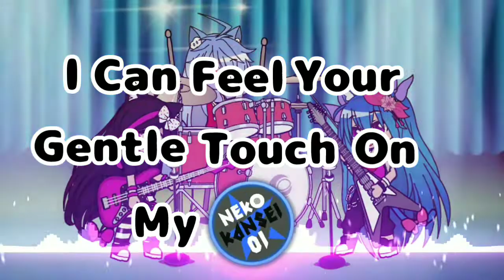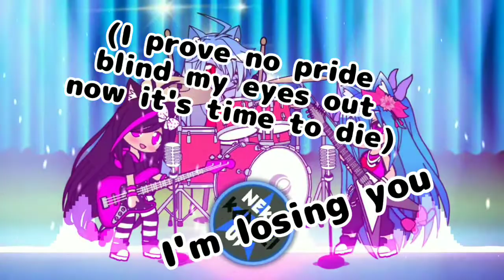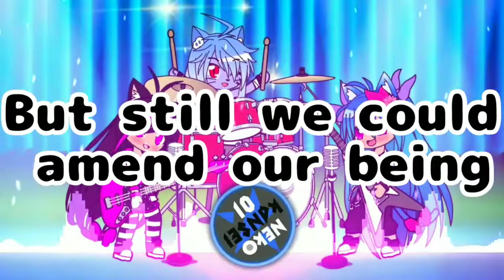Sky Juice Coffee-Losing Melody(With Lyrics)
Hello
some nostalgic 2000s by Malaysia local band sky juice coffee☁️🍹☕

Former vocalist and guitarist of skyjuicecoffee, Myo have decided to quit the band and uproot for good. He is going to further his studies in Master of Tourism Business in Zurich, Switzerland.

skyjuicecoffee will still be writing more rocking tunes in near future and new line-up is still on searching to replace the task of being a vocalist as well as the guitarist for the band.

The band was on track by Myo last 2002 and finally he came to an end with the band on March 9th, 2007 as to ponder his studies and his future career. The band has been strongly established for the past 4 years by attending countless of gigs, shows and media coverage from newspaper's interviews and local radio station. Do check out for more updates of the band and to get in touch with Myo

Good luck to Myo and long live skyjuicecoffee!
Cheers.

Don't forget tok click Bell button